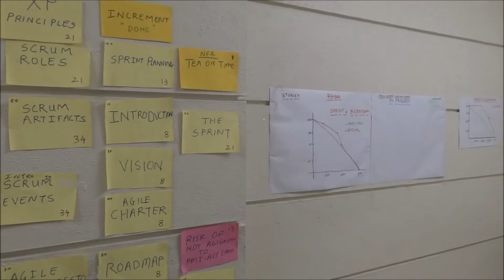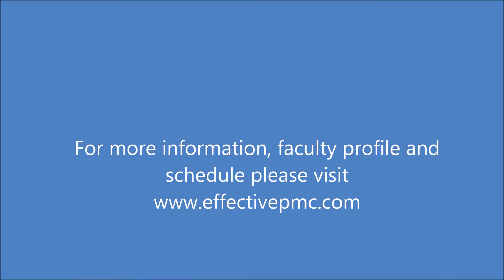EPMC - Scrum Agile Training Feedback from Kaushik